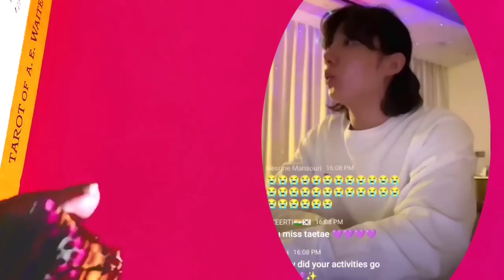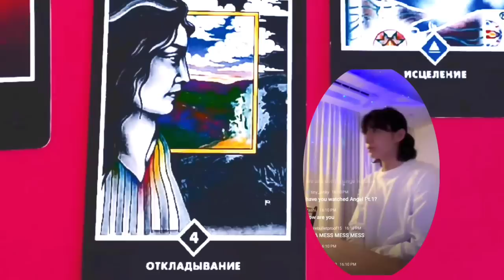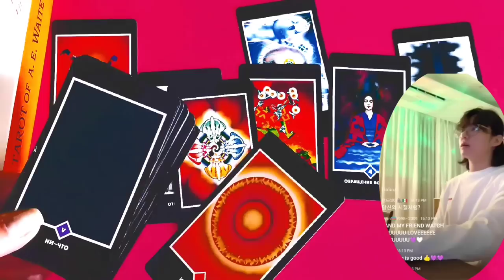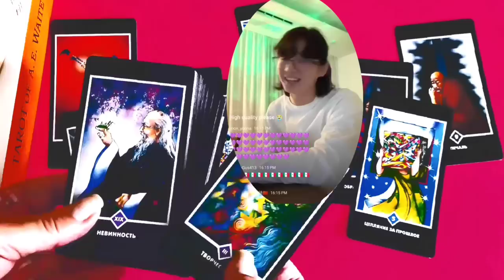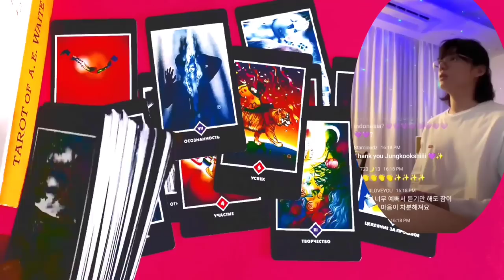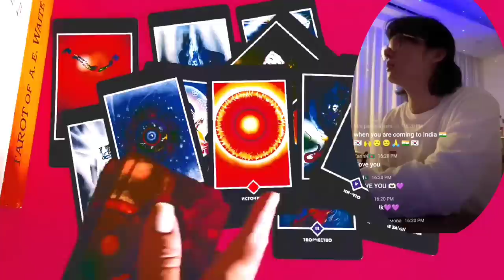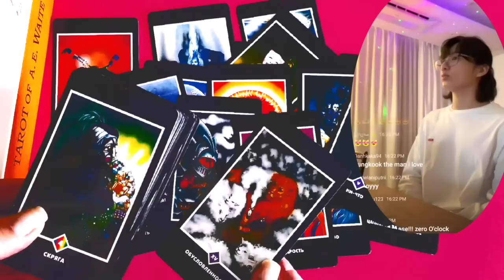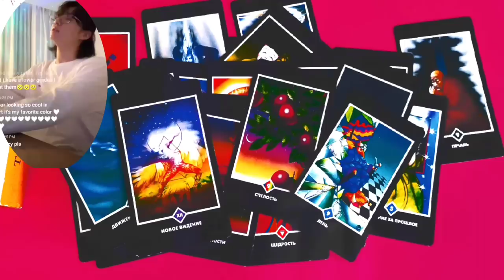OMG BTS JUNGUK IS AN AMAZING TICK TOKER AND HE WANTS TO BE A YOUTUBE AND LIKE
@TKbeliever @youtubecreators biber braun mrs tae taehyung tarot reading таро бтс
bts tarot reading @NLECHOPPA
taehyung tarot